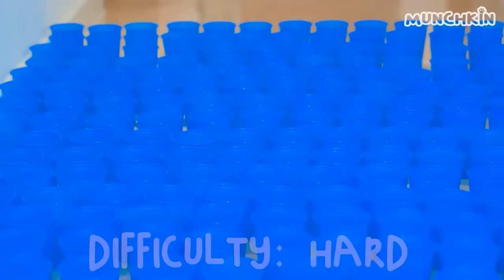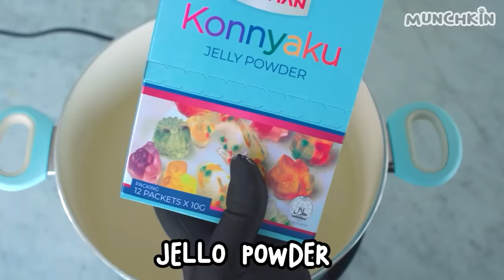What Can't Cats Walk On? #38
Today, Munchkin cats battle with the Ball Pit Floor and more!